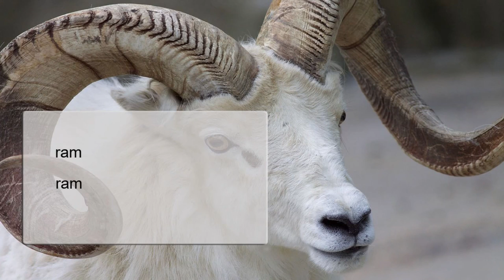Belajar bahasa Inggris, kosa kata, Hewan ternak